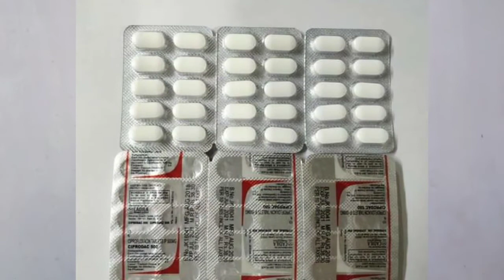ITI DIPLOMA & B.Sc B.Pharma Recruitment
TIRUPATI GROUP MEDICAL COMPANY RECRUITMENT

LATEST INFORMATION